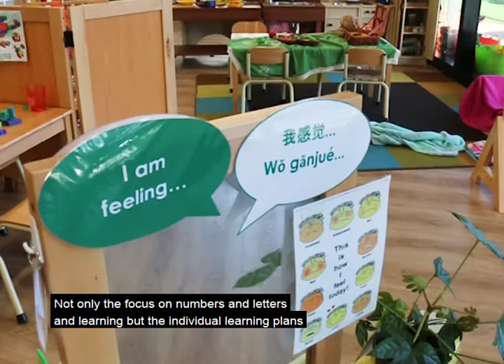Kath on Barring Djinang Kindergarten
Barring Djinang is one of the 13 child care centres managed through the centralised access list.

Looking for childcare? We have spaces available. To learn more or make an enquiry